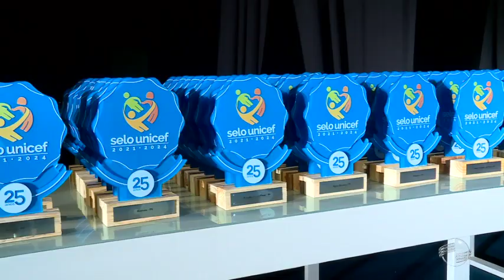Selo Unicef 2024: Municípios melhoraram mais do que a média nacional